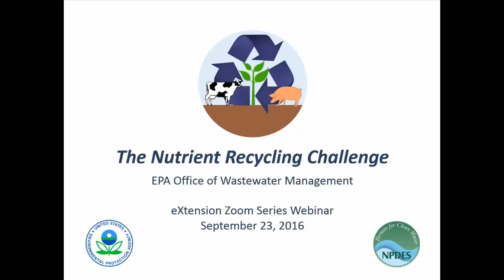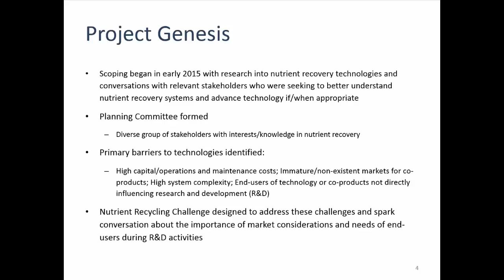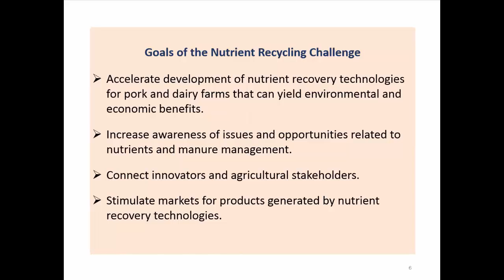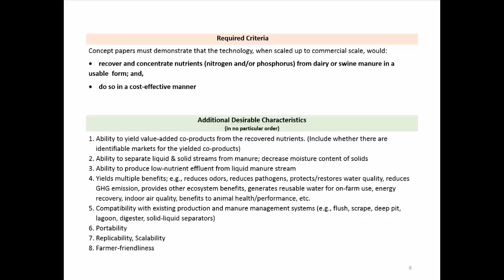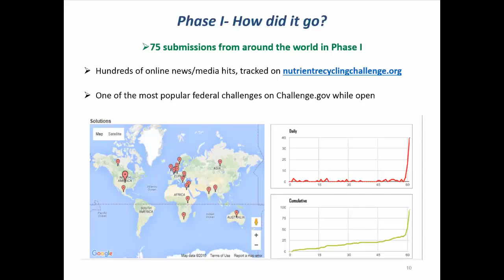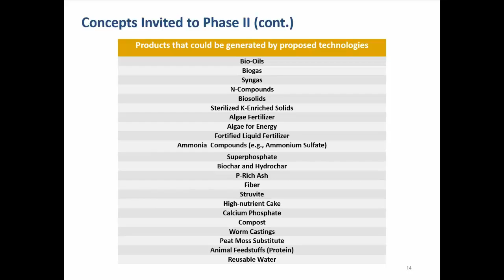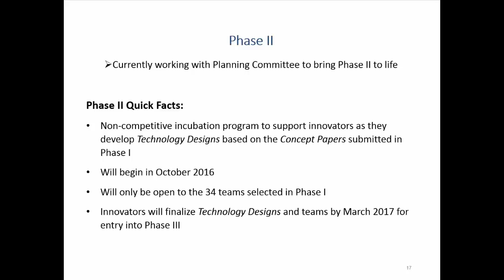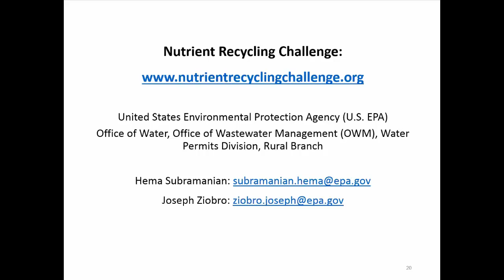The Nutrient Recycling Challenge - old version